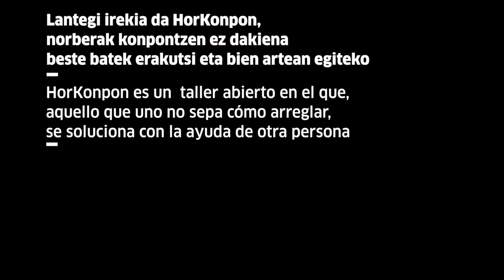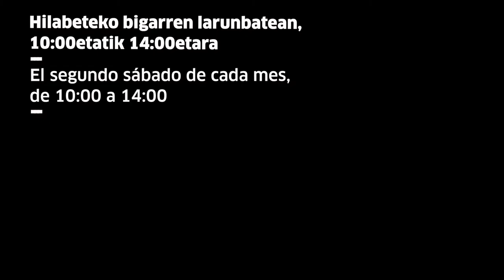Hor Konpon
HorKonpon egunerokoan erabiltzen dugun hainbat tresna konpontzea eta berrerabiltzea ardatz hartzen duen tailer irekia da. DSS2016EUk eta Tabakalerak antolatuta, herritarrak autonomoago bihurtzea (do it yourself) eta talde-lana sustatzea (do it together) ditu helburu.

HorKonpon es un taller abierto que toma como eje la reparación y reutilización de herramientas que utilizamos en la vida cotidiana. Organizado por DSS2016EU y Tabakalera, Tiene como objetivos contribuir a que la ciudadanía sea más autónoma (do it yourself) y trabaje más en equipo (do it together)
HorKonpon is an open workshop created together by DSS2016EU and Tabakalera that centres on the repair and reuse of tools that we use in everyday life. It aims to help make the public more self­sufficient (do it yourself) and work more as a team (do it together).
tabakalera.eu/eu/horkonpon-1